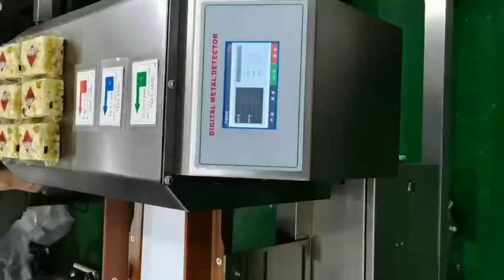high sensitivity food metal detector for sugar snacks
high sensitivity food metal detector for sweet snacks

Fe:0.8mm, Nonfe:1.2mm, Sus: 1.2mm
Features:

1. Adopt dual-channel signal detection circuit combining technology, with high sensitivity and high anti-interference ability.
2. Adopt all-digital DSP programming design, liquid crystal display plus membrane switch touch control panel,Chinese and English menu
3. The signal processing is automatically calculated by the digital chip, which can quickly and automatically learn to obtain the best detection phase, and can store and memorize 100 kinds of products, which is stable and reliable.
4. It has the function of automatic learning of product effect, and the best use parameters can be obtained after automatic learning three times. Such as sugar-containing products, salt-containing foods, such as meat products, etc., will produce metal-like signals to the metal detector. This effect will affect the detection effect. This function can automatically reduce the product effect and achieve the best effect.